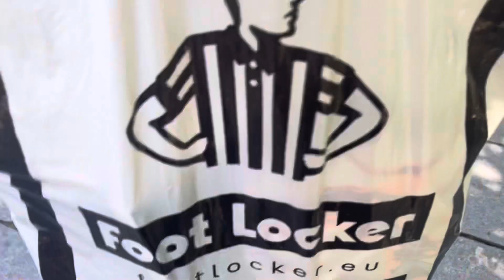اليوم طلعت وحدي وميلا راحت ع المسبح germany 🇩🇪